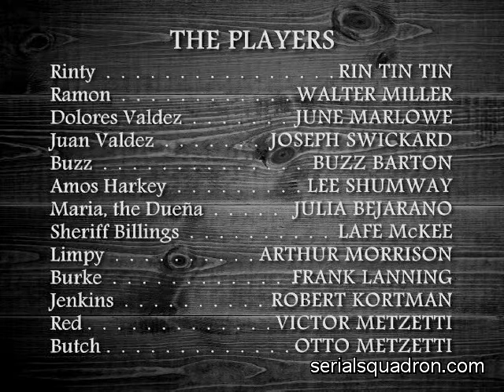THE LONE DEFENDER serial Chapter 3: Jaws of Peril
The further adventures of the "mysterious figure" Ramon, Dolores Valdez, and Rin Tin Tin, in search of a lost gold mine.